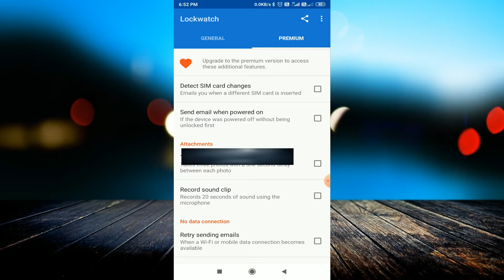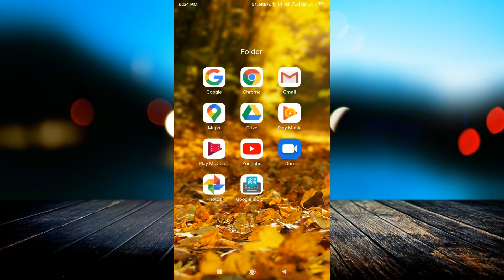मोबाइल चोर को पकड़ो इस app की मदद से ||Lockwatch - Thief Catcher || Best thief catcher app 2020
Download App:-

linked site.